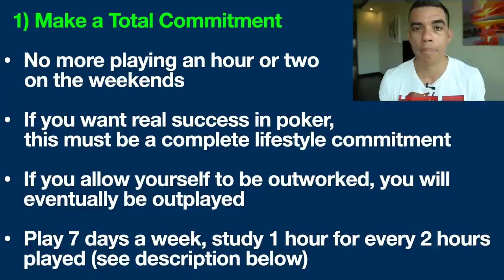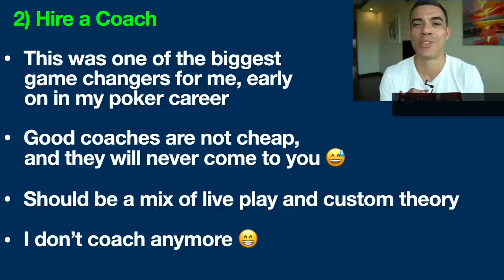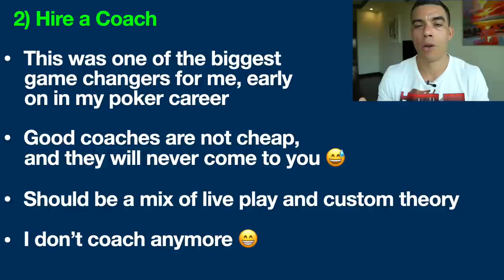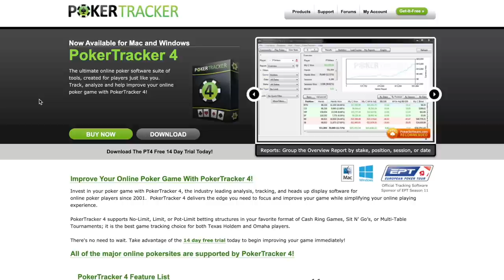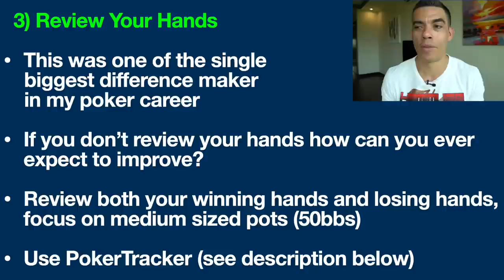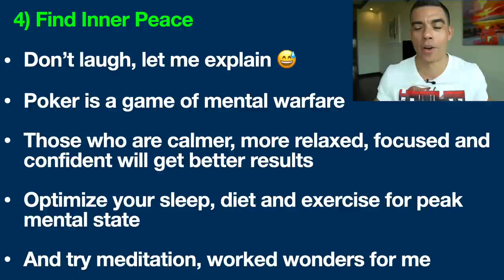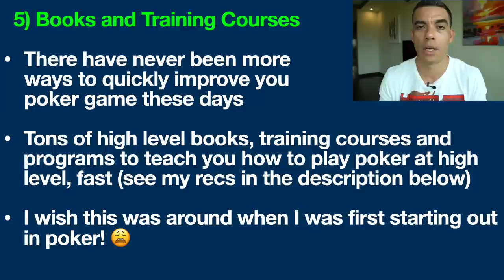5 Underrated Ways to QUICKLY Improve Your Poker Game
Here are the 5 overlooked ways to quickly improve your results in poker. Try these 5 poker tips for yourself. All poker pros know them already.